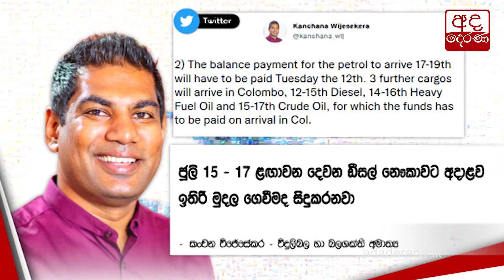ලංගමෙන් මතුවු ඩීසල්...